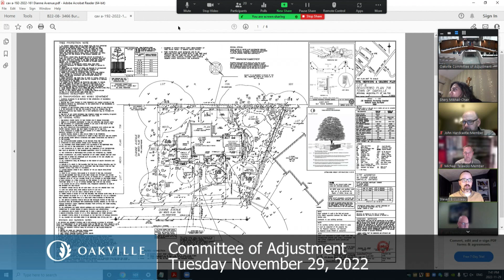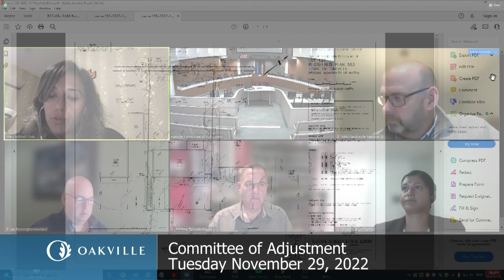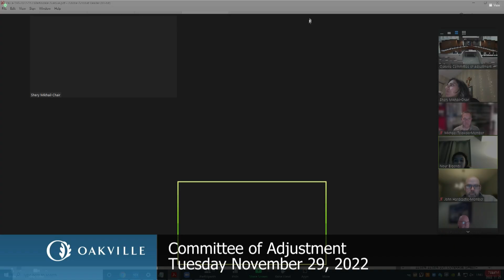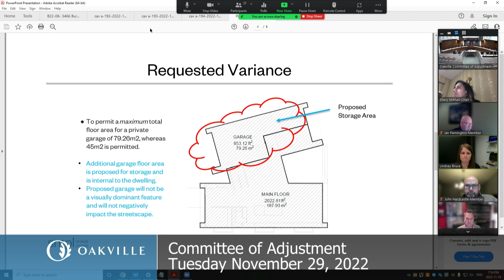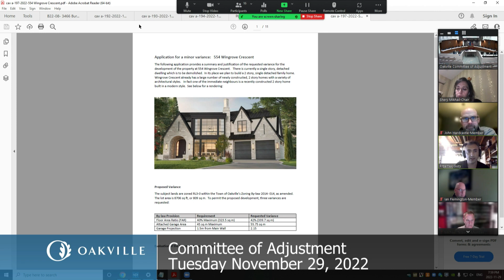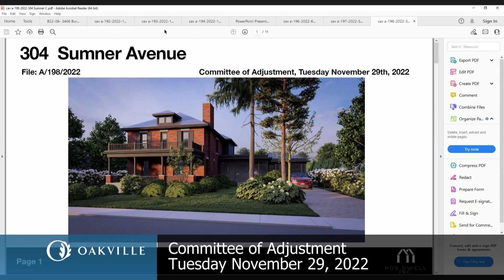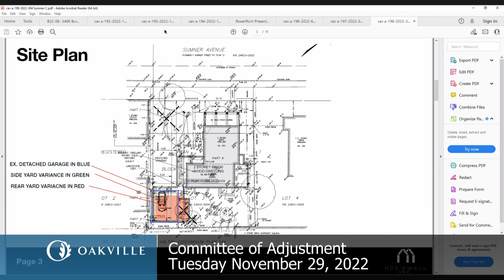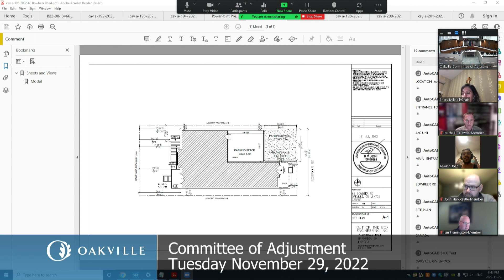Committee of Adjustment, November 29, 2022